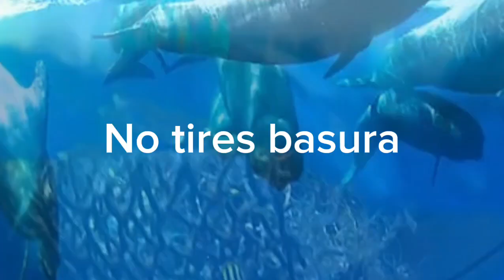‼️DIA MUNDIAL DE LOS OCÉANOS‼️ By Pepe Esteban Infantes y Ruido en la Cocina®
¡Feliz Día Mundial de los Océanos! 🌊

Los océanos son el corazón de nuestro planeta:
💙Generan el 50% del oxígeno que respiramos.
💙Absorben CO2 y calor, regulando el clima.
💙Hogar de millones de especies, muchas aún desconocidas.
💙Proveen medios de vida a 3 mil millones de personas.
💙Fuente vital de proteínas para mil millones de personas.
💙Nuestras acciones los están destruyendo:
15 Millones de toneladas ahogan la vida marina cada año.
💙Especies enteras desaparecen.
💙Los arrecifes de coral, vibrantes y llenos de vida, están muriendo.
💙Desperdicios industriales envenenan las aguas.

🤷¿Qué dejaremos a las futuras generaciones?
➡️Imagina un océano sin vida, sin color, sin esperanza. Pero aún podemos cambiar el rumbo:
- Reducir plásticos y reciclar.
- Apoyar la pesca sostenible.
- Reducir nuestra huella de carbono.
- Limpiar playas y mares.
- Educar, educar y educar.

➡️Cuidar nuestros océanos es proteger nuestro hogar y el futuro de nuestros hijos. ¡Unámonos para salvar nuestros mares antes de que sea demasiado tarde!